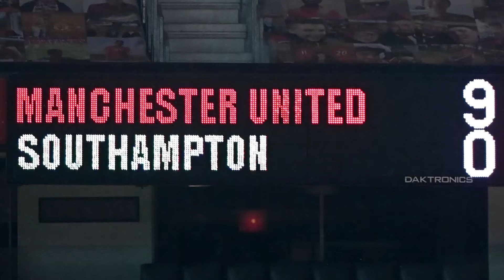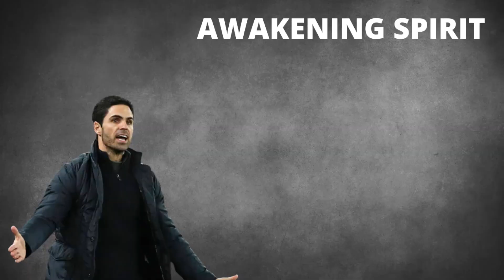My Dream Premier League Opening Day Fixtures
League Football might not arrive until August but its craze will stay for eternity.

Fixtures are going to be released tomorrow, I give my dream fixtures I will like to see on the auspicious opening day.

Please do give your dream fixtures you would love to see in the comment section below.